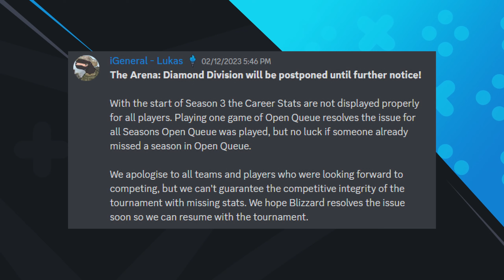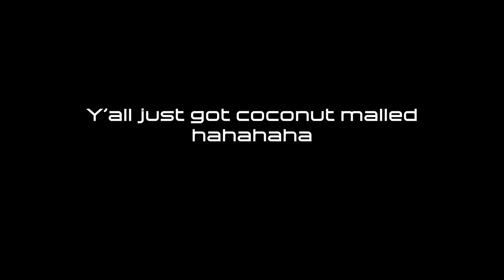Blizzard does an oopsie! | Tuesday Newsday #25